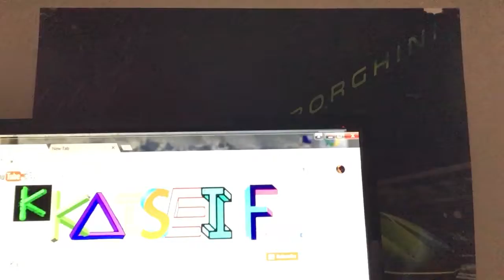Reacting to "can you find the mistake?"